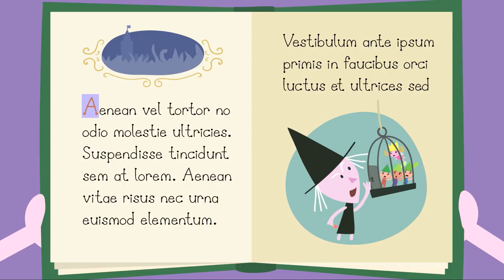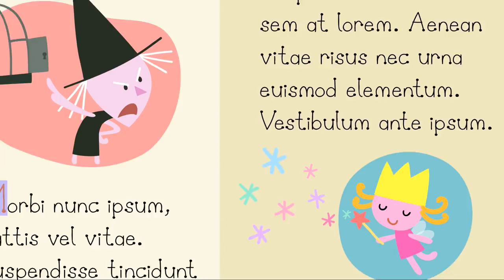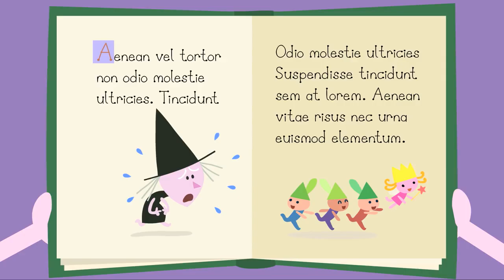Ben and Holly's Little Kingdom | Spooky Halloween! | New Compilation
Watch Ben and Holly's spooky Halloween adventures!